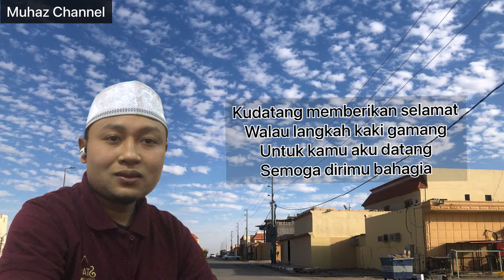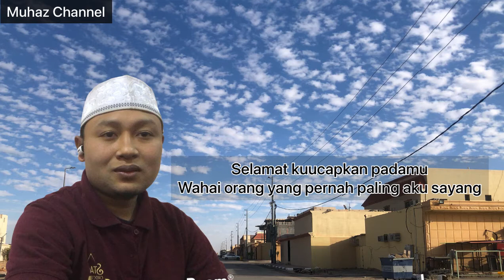LAGU YANG MENYENTUH HATI || KU LEPAS DENGAN IKHLAS BY MUHAZ & VINDA SAZAM || Full Lirik